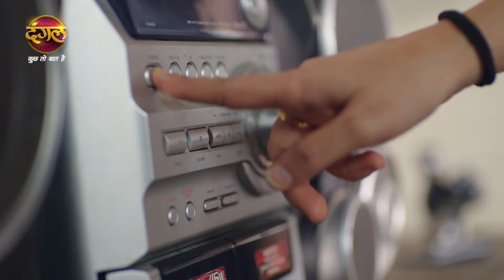Crime Alert | क्राइम अलर्ट | रानी ने चुराए परिवार के गहने! | Highlights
Crime Alert | क्राइम अलर्ट | रानी ने चुराए परिवार के गहने! | Rani Steals Her Family's Jewels! | Highlights

Watch the Dangal TV channel from the comfort of your home on:
DD Free Dish: Channel No. 29
Videocon D2H: Channel No. 109
Dish TV: Channel No. 119
Airtel Digital TV: Channel No. 125
Tata Sky: Channel No. 177